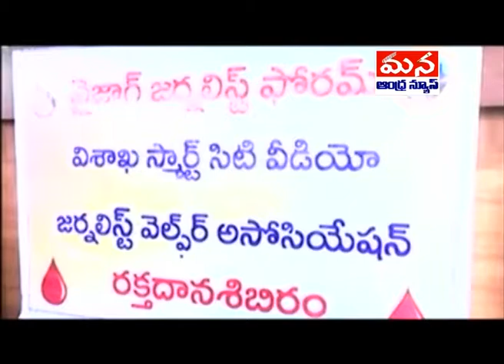BLOOD DONATION CAMP IN VJF BY VEDEO JOURNALISTS ASSOCIATION || MANA ANDHRA NEWS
VISAKHAPATNAM
VJF PRESS CLUB